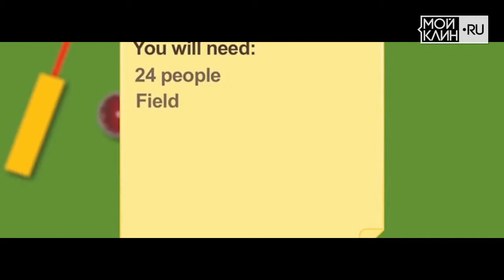Топ-3 самых невостребованных видов спорта в России